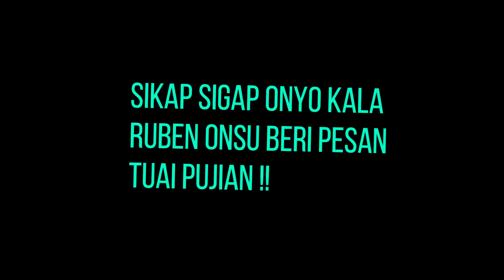GOSIP HARI INI || Sikap Sigap Onyo Kala Ruben Onsu Beri Pesan Tuai Pujian